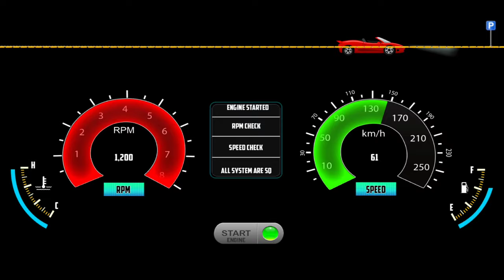Minibus Van Passenger Game - Minibus Simulator Vietnam - Bus Game Android Gameplay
Hello! Guys, 🙋‍♂️ In this video, I am playing Bus Game: Minibus Van Passenger Game - Minibus Simulator Vietnam - Bus Game Android Gameplay), a game where you drive a minibus that can transport passengers around the city. This game(Minibus Simulator Vietnam) is really fun to play, you'll have to drive around the city picking up passengers and driving them to their desired destinations. The game(Minibus Simulator Vietnam) has beautiful 3D graphics, although it can get a bit jittery at times. Minibus Simulator Vietnam is a fun game to play when you have some free time and you want to kill a couple of minutes; I hope you enjoyed the video, and if you did please leave a like and subscribe to my channel.